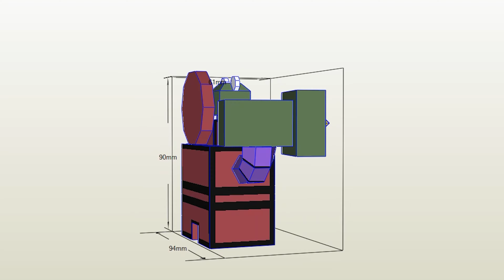운빨존많겜 게임 인기 캐릭터 로켓츄 만들기 무료 도안 종이모형하는남자 킹다이안